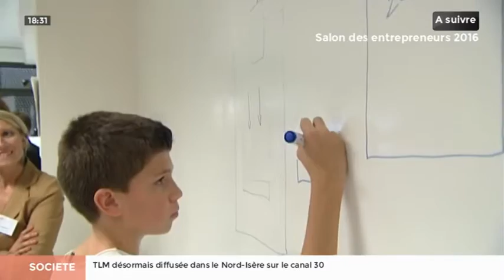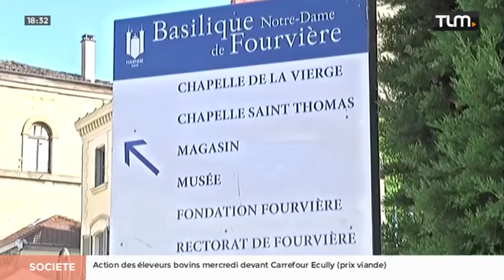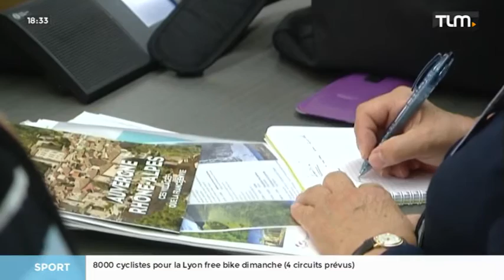TLM - Le JT Soir du 09/09/2016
Sites webs/blogs, copiez cette vidéo avec le bouton "Intégrer" !